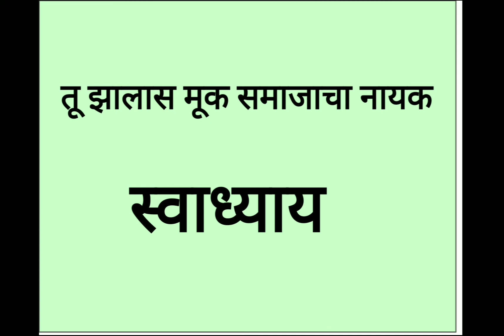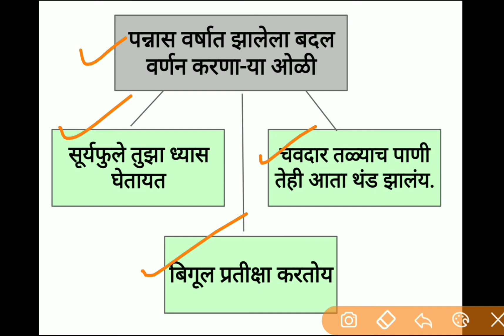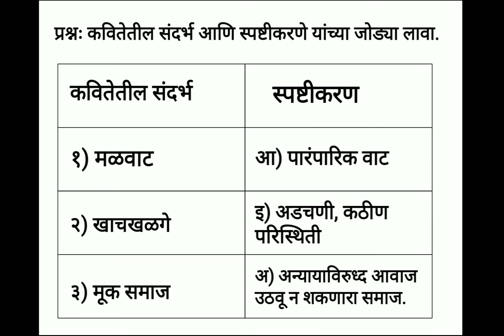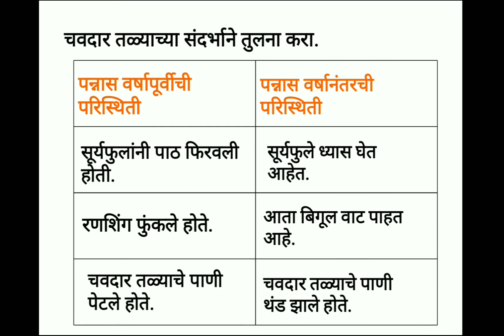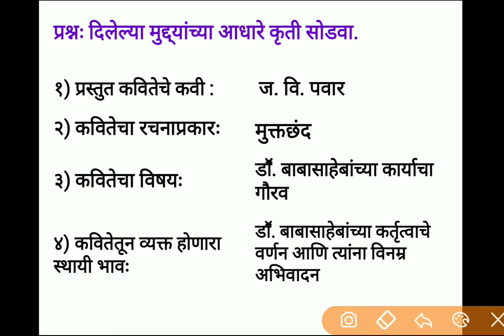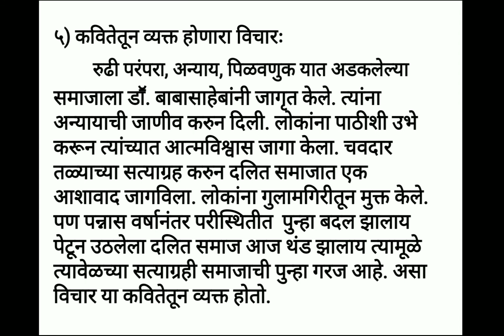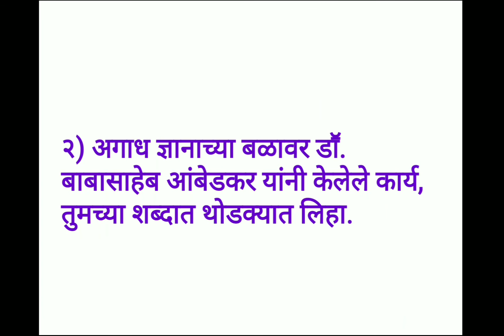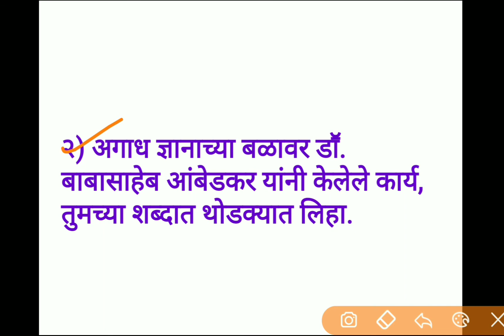swadhyay class 10th marathi | इयत्ता दहावी मराठी स्वाध्याय | 10 th marathi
मी शिवाजी जाधव,
       'ज्ञानदान हेच समाधान' या विचारातुन विद्यार्थ्यासाठी नवनवीन व्हिडीओ तयार करत आहे.
        या व्हिडीओ मध्ये मी मराठी कुमारभारती मधील तू झालास मूक समाजाचा नायक या कवितेच्या स्वाध्यायाचे स्पष्टीकरण केले आहे. तरी हा पाठ्यघटक माझ्या विद्यार्थी मित्रांना उपयुक्त ठरेल.
धन्यवाद. !!